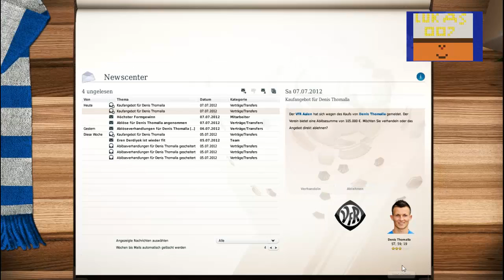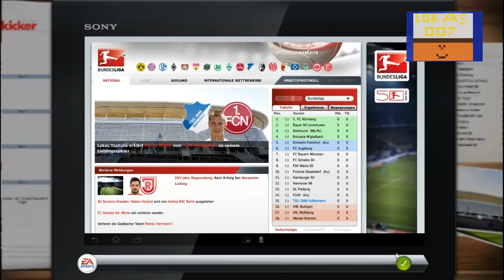Let's Play Fußball Manager13 #002 mit TSG Hoffenheim Karrieremodus 1. Freundschaftsspiel